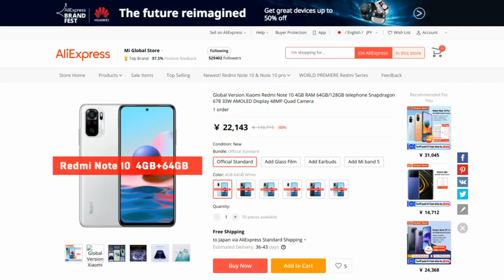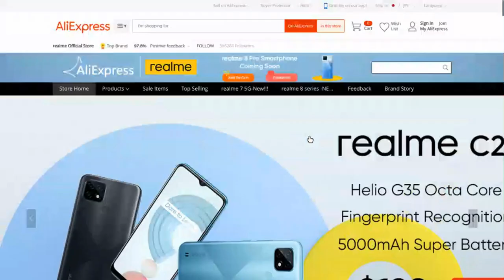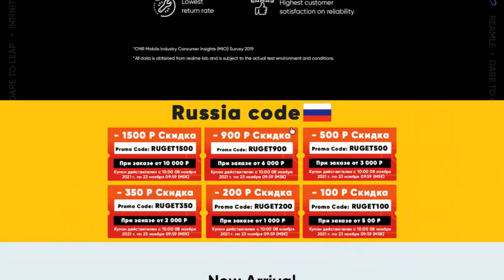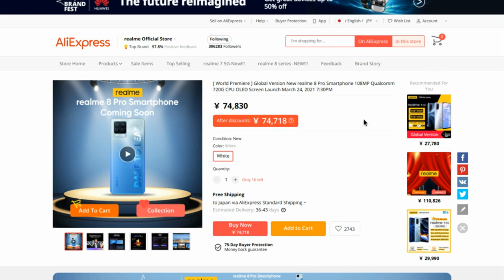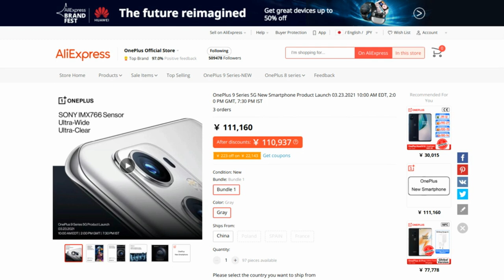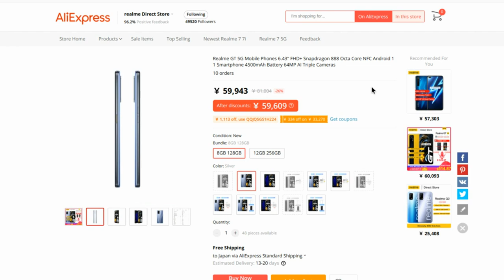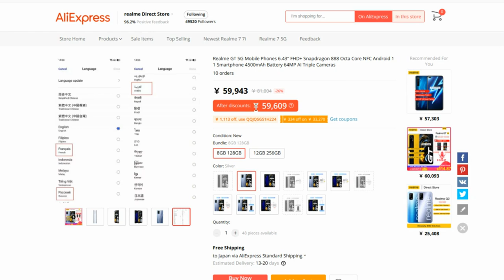3.24 は目白押し！ realme 8 Pro & OnePlus 9 プレミアセール来る？ さあ、戦の準備だ！ 新モデルのセールが始まるぞ!! 資金を用意せよ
■realme 8 Pro セールはこちら

■OnePlusオフィシャルショップ

3.24に発表会を予定しているrealme 8 シリーズとOnePlus 9シリーズがいきなりプレミアセールになりそうな感じですね！
期待大！